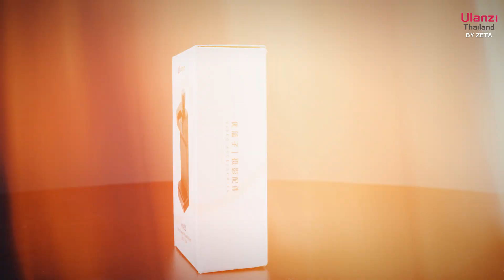Ulanzi MA33 Arca Swiss Phone Mount อัพเกรดการถ่ายภาพมือถือ ให้เทพขึ้น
Ulanzi MA33 Arca Swiss Phone Mount
- มีช่อง Cold Shoe 2 ช่อง ติดไฟ ไมค์ หรืออุปกรณ์เสริมได้เพียบ
- เปลี่ยนอุปกรณ์ไว ด้วยระบบ Quick Release แบบ Arca Swiss
- จับมือถือได้แน่นหนา ด้วยแผ่นซิลิโคนกันลื่น ไม่ต้องกลัวตก
- ปรับขนาดได้ตั้งแต่ 60-95 มม. ใช้ได้กับมือถือเกือบทุกรุ่น
- วัสดุอลูมิเนียมแข็งแรง ทนทาน แถมน้ำหนักเบา
- มีแผ่นซิลิโคนป้องกันรอยขีดข่วน ถนอมมือถือสุดๆ

ขอแนะนำ  Ulanzi Thailand Fanclub
กลุ่ม Community สำหรับแลกเปลี่ยน พูดคุยสอบถามเกี่ยวกับสินค้า Ulanzi และมีแจกโค้ดลับ สินค้าราคาพิเศษทุกสัปดาห์
เข้ากลุ่มได้ที่    / 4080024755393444